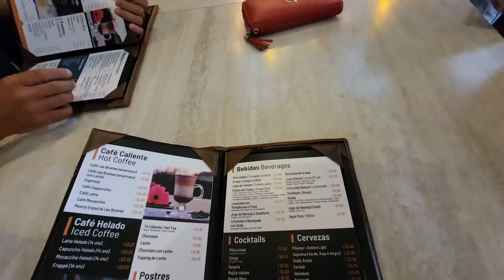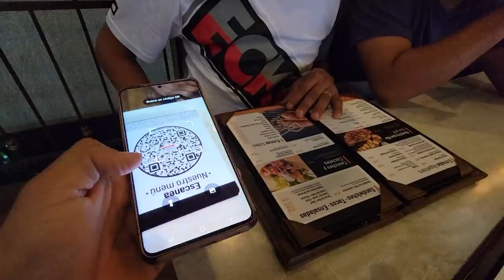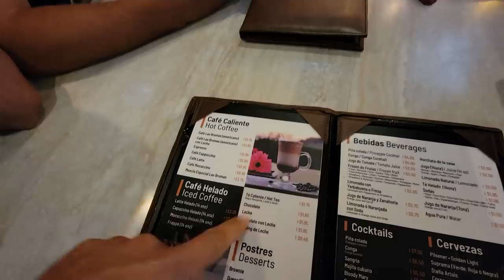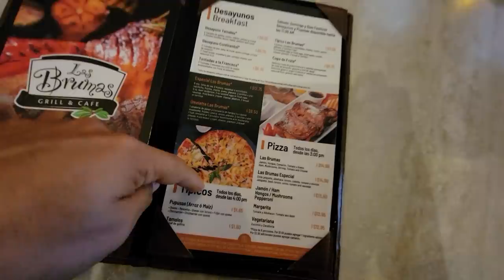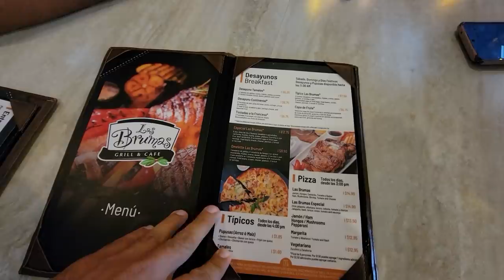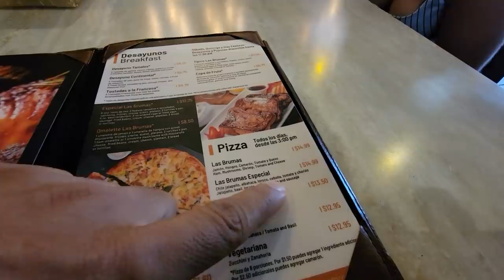A Nayeli ya no le gusta comer pususas. Que bonito lugar donde vamos a comer.